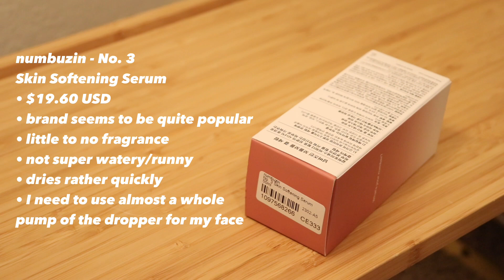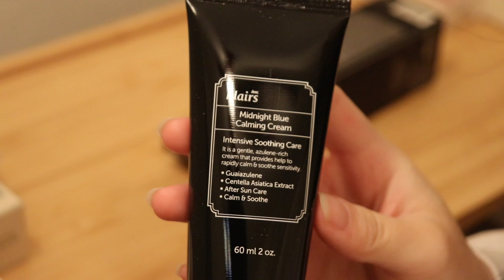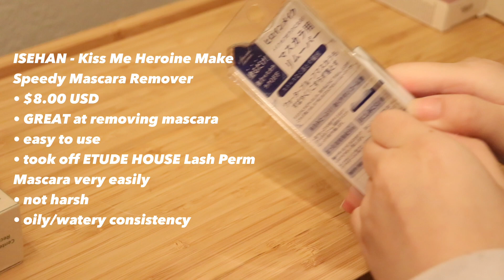YesStyle🎀 skincare & makeup ASMR unboxing • w/light rain sounds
Hello everyone~
Today I tried an ASMR style unboxing haul. I tried to include as much as I could in my short reviews of the products that I was able to try (once or twice). Hopefully you’ll find them helpful☺️

I bought everything together on YesStyle and it arrived within a week. Prices may change from when I bought these products.

If you’d like to see me try some of these products for the first time, check out my last video “loneliness: understanding, overcoming, & balance”

To see a shorter ver. with no rain sounds, check out my TikTok (kablialee.m)

YesStyle Code
KBLEE19

Camera: Canon EOS Rebel t7i
Mic: Deity V-Mic D3 Pro
Editing software: CapCut, mojo, VLLO

🌷 Kablia Lee ~